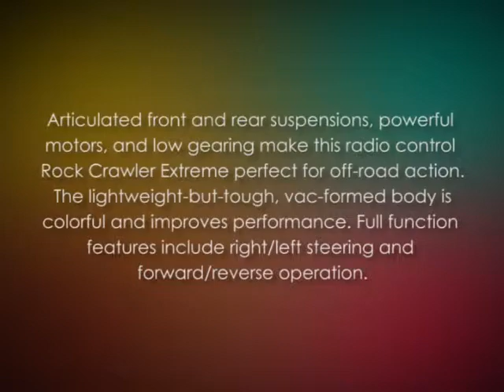Maisto Rock Crawler Extreme Remote Controlled Vehicle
Maisto Rock Crawler Extreme Remote Controlled Vehicle, Colors May Vary

Different toy manufacturers have been on the busy in recent years in the production of high-quality toys. One of the most trusted manufacturer brands is Maisto. Since 1990, Maisto has been on the forefront in producing the most technologically advanced toys. One of their best toys is the Maisto Rock Crawler Extreme Controlled Vehicle. This toy is highly advanced to an extent that both the old, and the young have found themselves addicted to it.

Like any other real car out there, this Maisto Rock Crawler is perfectly fitted with both rear and front suspensions. These two suspensions consist of a solid axle and soft springs. The suspensions, axle and the soft springs perfectly facilitate the perfect movement of the toy on rugged and tough terrains. Power is transmitted to all four legs which make this car a four-wheel drive. This even supplies power makes it easily for the car to crawl over large rock and logs lying on its path. The proper movement of the car in rough terrains is also facilitated by the fact that this vehicle has a low gearing capability. This toy operates on three powerful motors. Two of the motors facilitate driving while the other motor facilitates steering. With these three motors on play, the user is guaranteed to enjoy fast and simplified movement. It has four huge tires, which make movement on ditches easy.